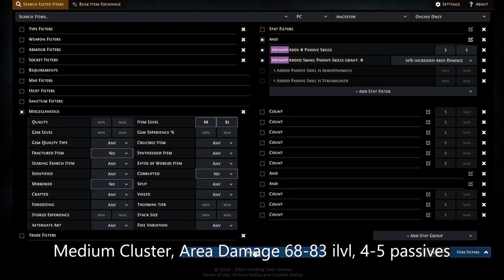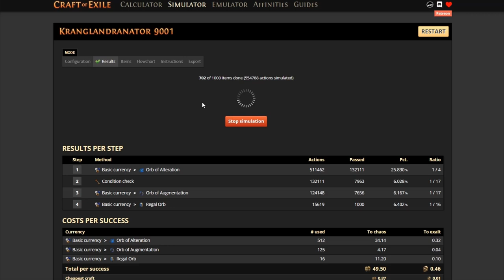[AutoCraft Strategy] Easy 100c per craft on average. Part 2. Medium Cluster Area Damage. PoE 3.22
This strategy also works for trial version.

0:00 Disclaimer
0:03 Base
0:41 Simulator
1:14 Craft setup
1:24 Craft Process x8 speed
3:06 Price Check
3:26 End